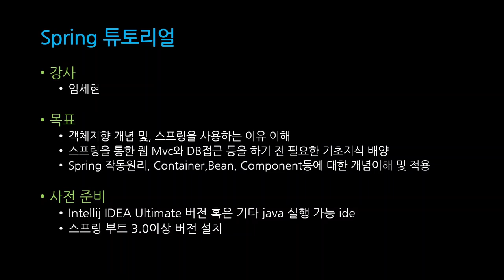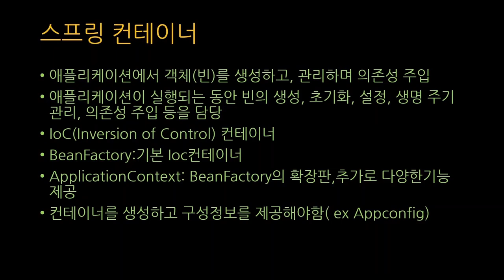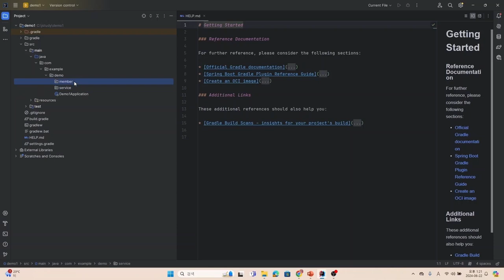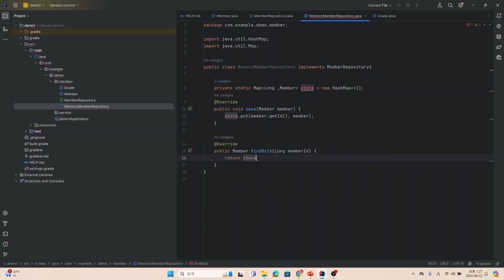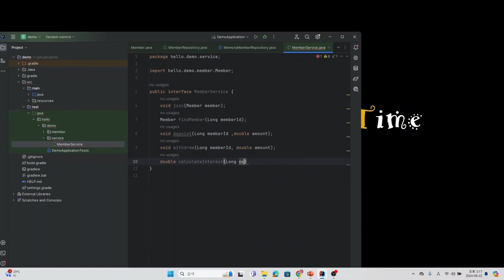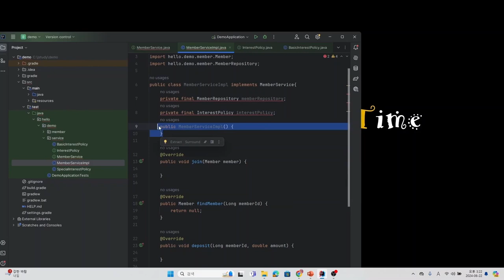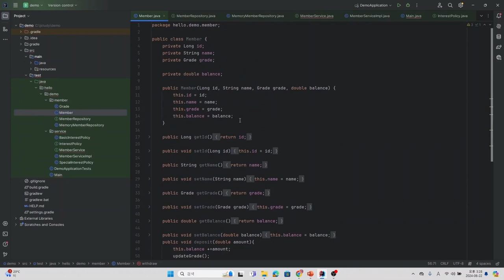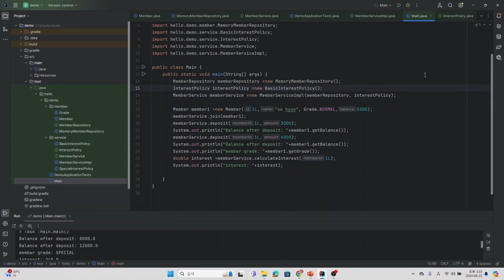[SWTT] Spring 튜토리얼 (1/2)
[SWTT] Spring 튜토리얼                                                                                                                                                                                                                                                        강사 : 아주대학교 임세현                                                                                                                                                                                                                                                    내용 : 스프링의 핵심 기본원리 에 대한 학습 ,실습으로 자바코드에 스프링을 활용하여 객체지향적인 코드를 완성해보기